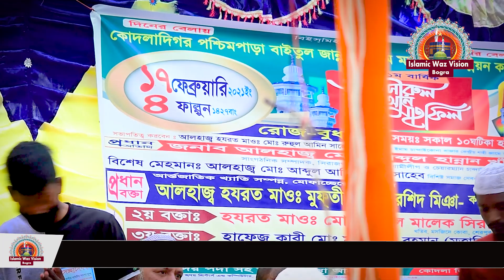এক আল্লাহর অলির অবাক করা একটি ঘটনা Maulana Bazlur Rashid new waz 2023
🎙️ Alocak : Maulana Bazlur Rashid Miah, Bogra
Video Record - Shofiul Alam shohel
Video Edit - Shofiul Alam shohel
✅ Label

Islamic Waz Vision Bogra চ্যানেলের লক্ষ্য ইসলাম ও শরীয়তের প্রকৃত সারমর্ম প্রচার করা।
 আমরা বিশ্বাস করি যে আমরা যে বিষয়বস্তু তৈরি করছি তা লক্ষ লক্ষ মানুষকে ইসলামকে সঠিকভাবে বুঝতে সাহায্য করবে ইনশাআল্লাহ।
লাইক কমেন্ট এবং শেয়ার করুন।
ভিডিওটি ভালো লাগলে শেয়ার করে অন্যকে দেখার সুযোগ করে দিন।
ভিডিওটিতে লাইক দিন এবং কমেন্ট করে আপনার মতামত জানান।

এই কন্টেন্টের কপিরাইট © সেরা ওয়াজা দ্বারা সংরক্ষিত। এই কপিরাইট © বিষয়বস্তুর যেকোনো পুনরুত্পাদন, পুনঃবন্টন এবং/অথবা পুনরায় আপলোড করা কঠোরভাবে নিষিদ্ধ এবং অবৈধ৷ যারা এই কন্টেন্টের কপিরাইট লঙ্ঘন করবে তাদের বিরুদ্ধে আপনার ভিডিও সরিয়ে নেওয়া হবে (স্ট্রাইক) অথবা আইনি ব্যবস্থা নেওয়া হবে।

আপনার প্রিয় ইসলামিক আলোচনার জন্য I